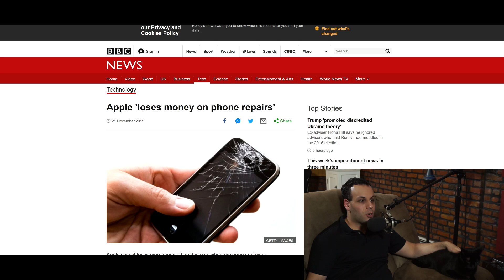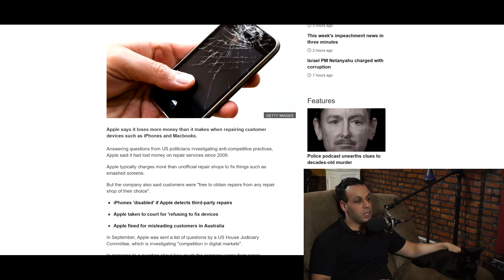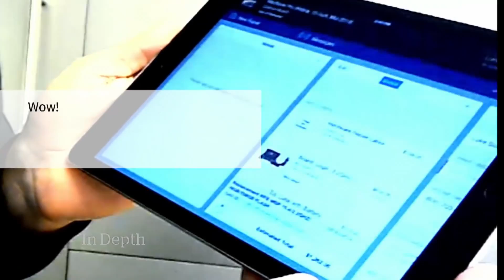Apple tells Congress it loses money doing repairs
🔵 You can send us your Macbook if you live far away!
🔵 Busy? We'll send you a box with a pre-paid shipping label inside of it to send us your machine!

›  Bitcoin: 1EaEv8DBeFfg6fE6BimEmvEFbYLkhpcvhj
› Bitcoin Cash: qzwtptwa8h0wjjawr5fsm0ku8kf40amgqgm6lx4jxh
› Dash: XwQpZuvMvU44JT7C7Uh6xHvkSadzJw9fMN
› Dogecoin: DKetsoCvwa2hF29ssgUA4Wz4hxT4kj3KLU
› Ethereum: 0x6f6870feb48f08388ee345cf0261e2f03d2fa310
› Ethereum classic: 0x671bfd61ba87edf6365c97cea33d66ba73645510
› Litecoin: LWnbTTAjojZQt68ihFJFgQq3cYHUsTcyd7
› Verge: DFumZ5sMhi3JktLQpsTVtV9xUt3zKDrcZV
› Zcash: t1Ko3FkphQYoQroQc8k2DVk4WKMAbmNR8PH
› Zcoin: a8QdvArHmdRYe1MjiqtP6jDNe6Z4